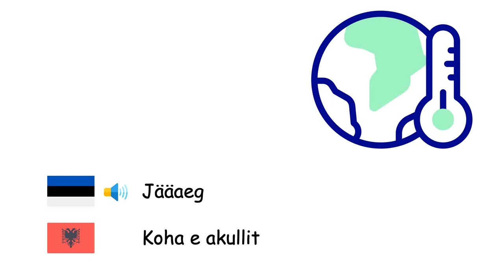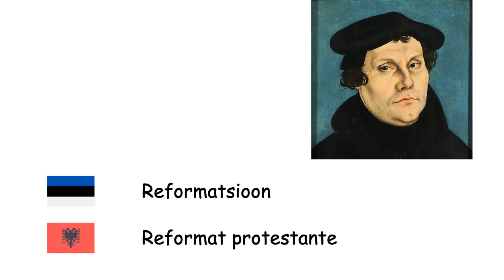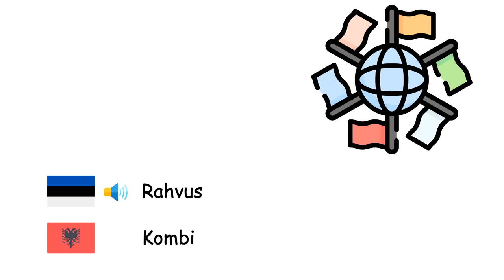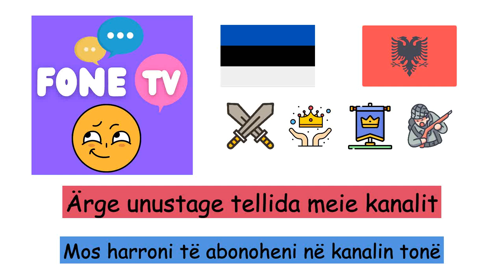Ajalugu (Albaania keel) (et-sq)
Fone TV
et-sq-37
Historia (Gjuha shqipe)
Esiaeg - Parahistoria
Jääaeg - Koha e akullit
Kiviaeg - Koha e Gurit
Pronksiaeg - Koha e bronzit
Rauaaeg - Koha e hekurit
Vanaaeg - Historia e lashtë
Keskaeg - Mesjeta
Holotseen - Holoceni
Feodalism - Feudalizmi
Keisririik - Perandoria
Kolonialism - Kolonializmi
Renessanss - Rilindja
Reformatsioon - Reformat protestante
Tööstuslik pööre - Revolucioni industrial
Monarhia - Monarkia
Rahvus - Kombi
Hõim - Fisi
Arhiiv - Arkivi
Linnus - Kalaja
Rahu - Paqja
Sõda - Lufta
Rahvusvaheline leping - Traktat
Kuningas - Mbreti
Esimene maailmasõda - Lufta e Parë Botërore
Teine maailmasõda - Lufta e Dytë Botërore
Piiramine - Rrethimi
Tsivilisatsioon - Qytetërimi
Lahing - Beteja
Rüütel - Kalorësi